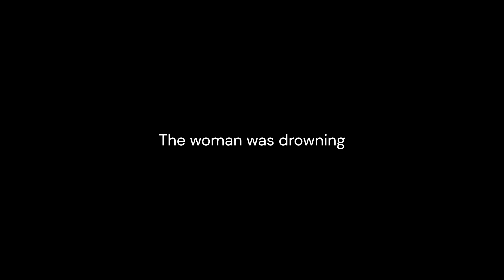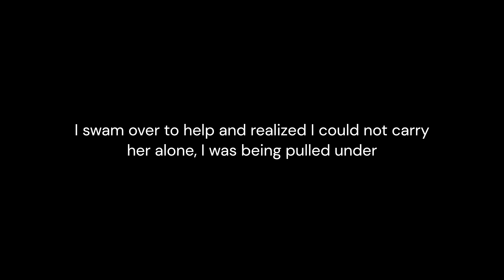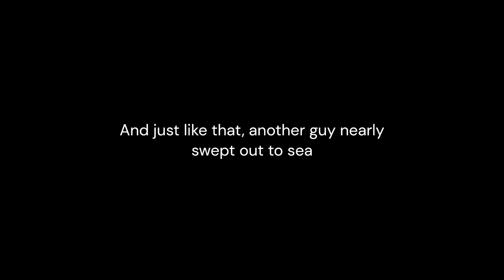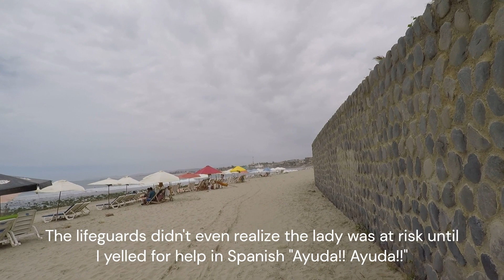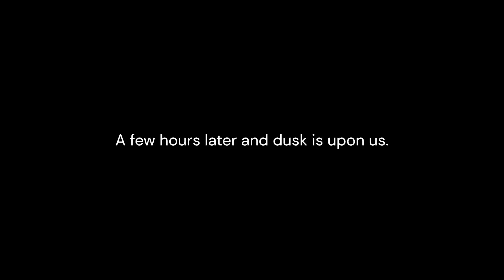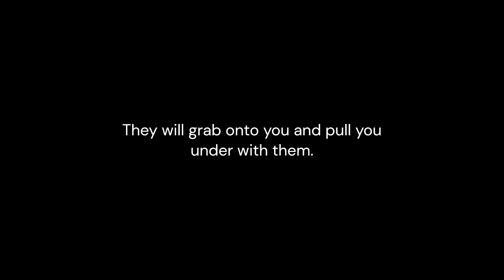Can you Identify a Drowning Victim? | Backpacking | Peru | South America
Rip currents are not a joke!  If you don't know how to swim, bring a flotation device, or stay out of the water all together.  And it's always best to swim near lifeguards.